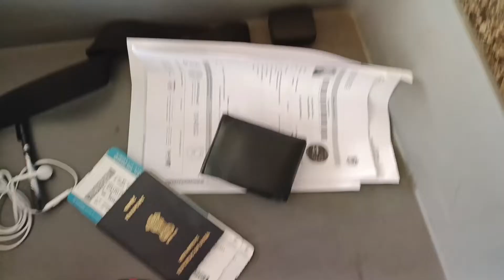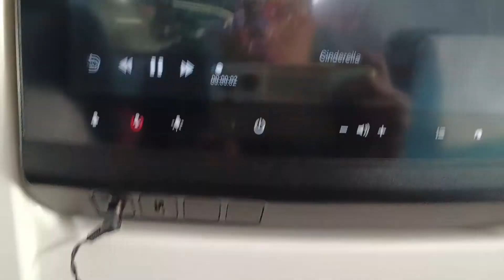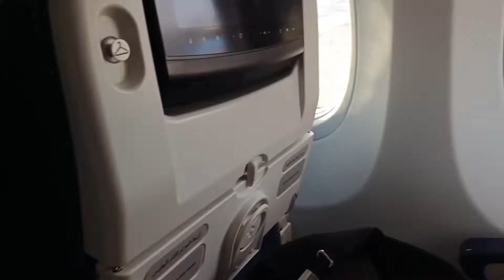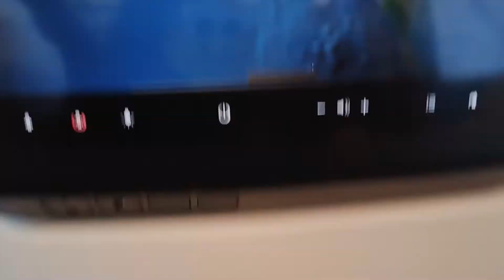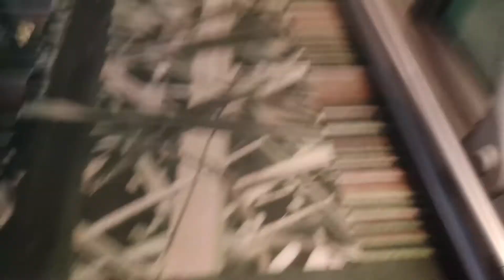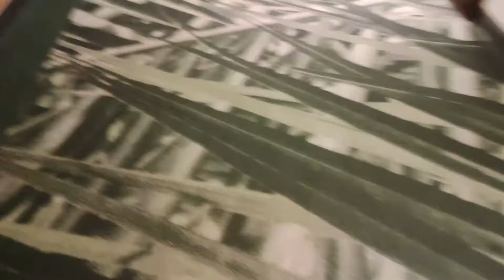Mumbai To Omana Muscat Oman Air flight ✈️ ओमान एयर मुंबई से मस्कट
Mumbai se Oman ✈️ Mumbai To Omana Muscat Oman Air flight ओमान एयर मुंबई से मस्कट उड़ान WY 204 बोइंग 737-900